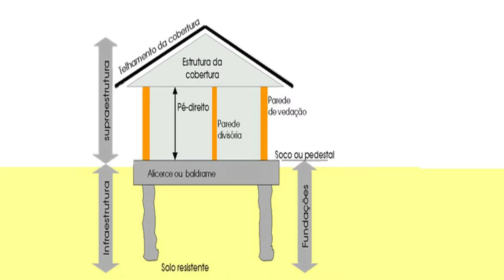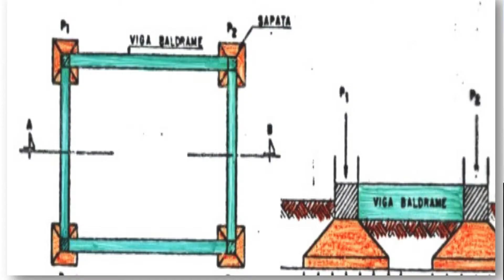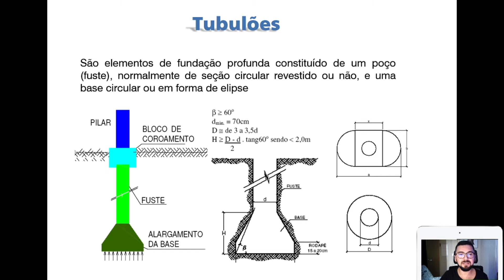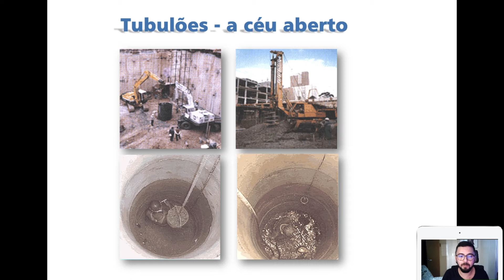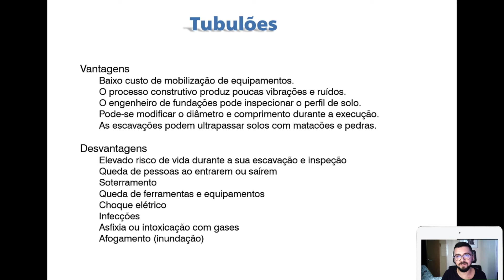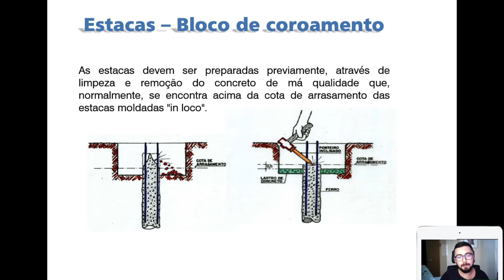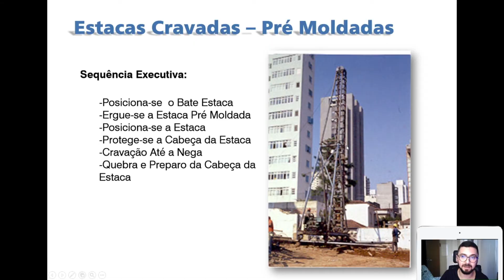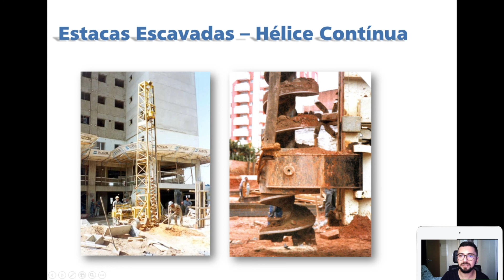Fundações / Tipos de Fundação - Tecnologia das Construções - Aula 9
Principais tipos de fundação.